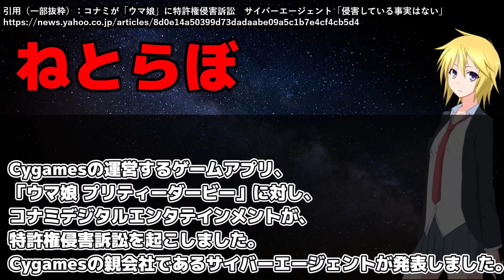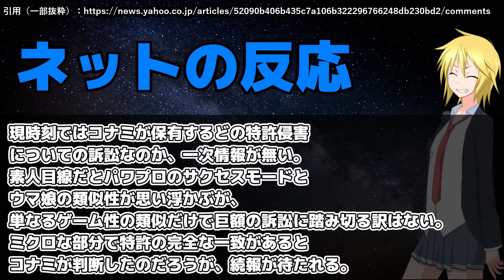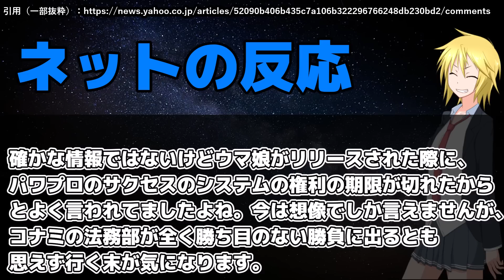【草】ウマ娘運営、コナミに訴えられる。40億円の損害賠償とゲームの配信差し止めなどを要求【サイゲームス 】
さすがに草。